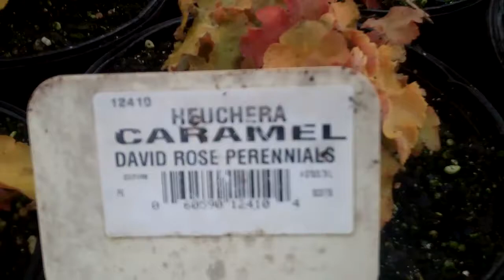Heuchera Caramel 3-1-11